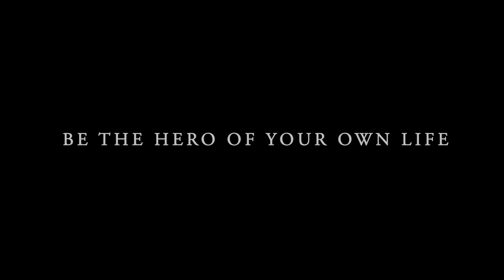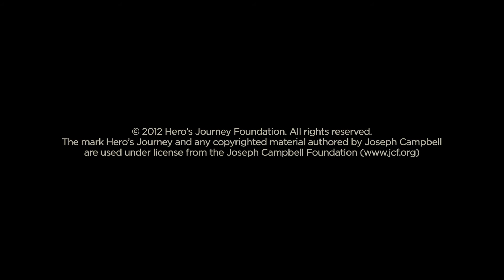Walking In Two Worlds Introduction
Beginning in mid-October, Walking in Two Worlds is being re-fashioned and freshly crafted in order take you on a new and transformative inward journey, while in the throws of your active daily life. It is intended to be supportive of your own personal self-discovery, while
journeying with like-minded and actively seeking individuals, while you also pay your bills, make your meals and go through life's daily adventures and ordeals.

We will be offering an online course with 8 modules over 16 weeks... each module will explore a particular aspect of the Hero's Journey, and will be supported in an online community format... using live interactive web-based lectures and a variety of other elements designed to support a wide variety of learning styles and a rich community feeling of support in your Journey!